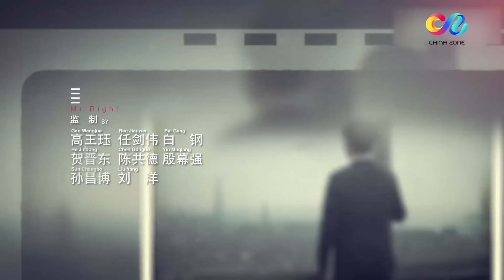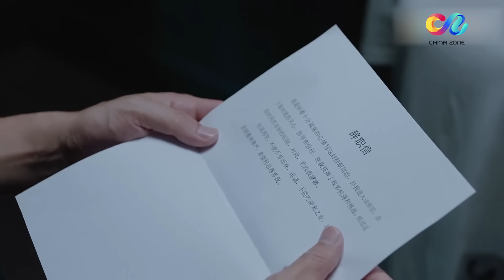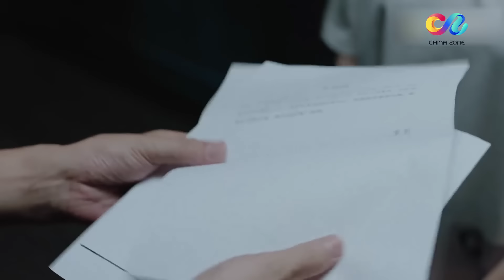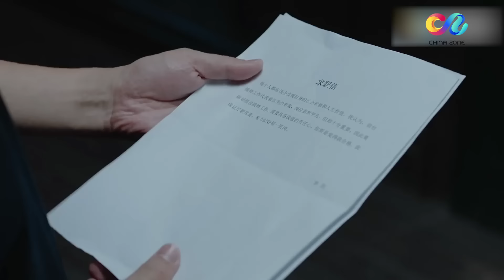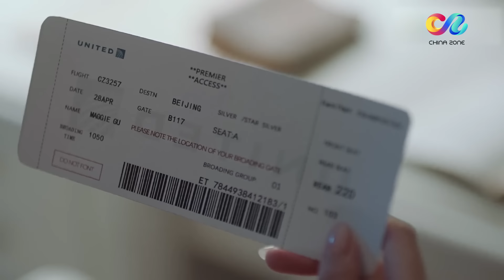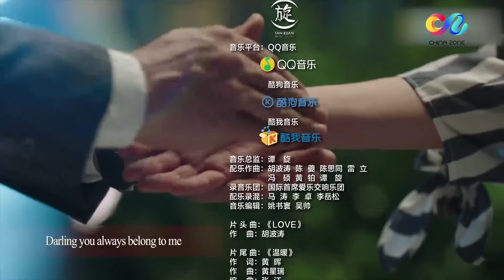【辛芷蕾繁花】 【ENG SUB】《恋爱先生 Mr. Right》第31集 靳东江疏影陷绯闻风波 主演：靳东 | 江疏影 | 辛芷蕾【China Zone 剧乐部】